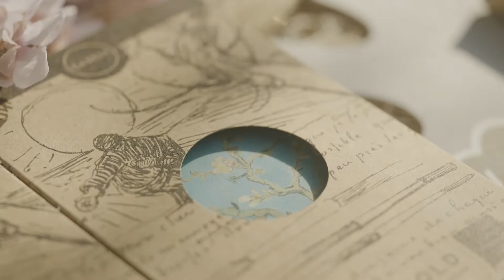Casely x Van Gogh Museum